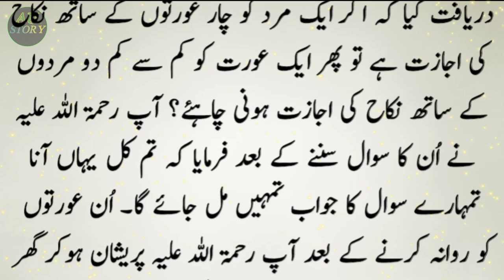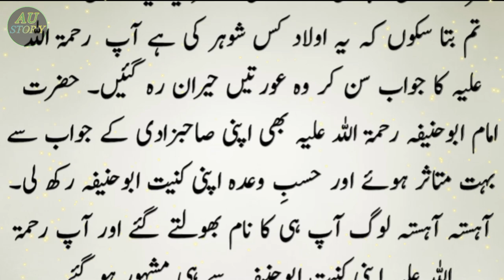Imam Abuhanifa se Auraton k Ajeeb Sawalat | Story of Imam Abuhanifa & Woman's | Moral Stories